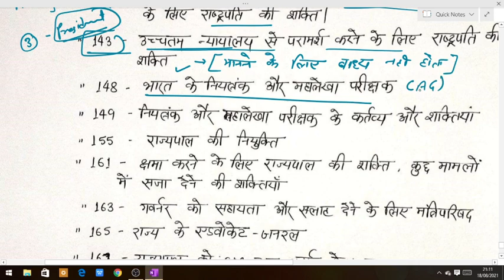Indian polity & Constitution of india bare act| सम्पूर्ण भारतीय राजव्यवस्था एवं संविधान, Part 3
GK FOR ALL EXAM PLAYLISTS LINK